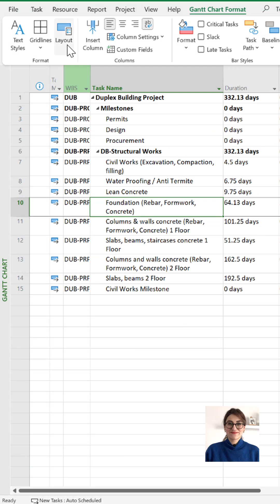Here are 5 reasons why you should consider using MS Project for your projects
When it comes to project management, using the right tools can make all the difference. One tool that has been widely adopted by project managers across the globe is Microsoft Project. MS Project provides a plethora of features and functionalities that can help streamline your project management process and improve your team's productivity. Here are five reasons why you should consider using MS Project for your projects